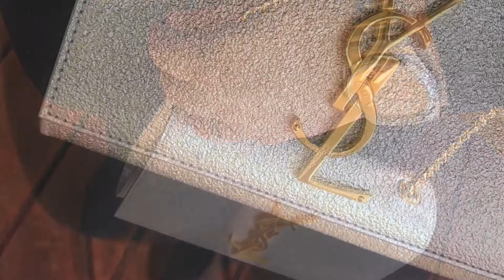KUWAIT WINTER 2017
📍 Max’s Restaurant, Salmiya
📍 Safir Hotel, Fintas

Hope you enjoyed watching this video. If you do, please give this a thumbs up 👍🏻  If you have any suggestions or you just wanna say HI please leave a message down below👇🏼  And for more upcoming videos, please subscribe my channel.  T H A N K S!!! 🙏🏼